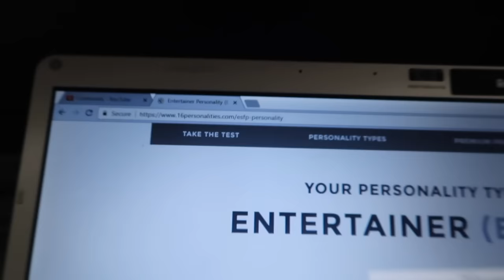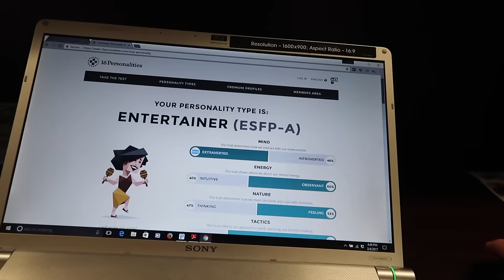SUDANDO COMO MARRANO EN BOLSA | DÍA 234 | YASMANY